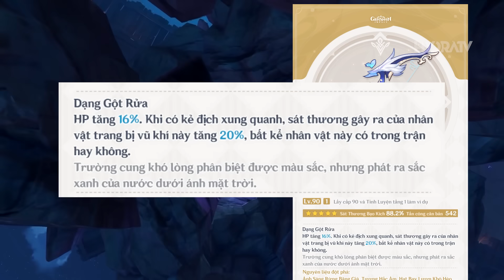Phân Tích Chi Tiết Banner Nhân Vật & Vũ Khí Mới! Xài Cho Ai, Roll Hay Skip?! Genshin Impact 2.7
Phân Tích Banner Nhân Vật& Vũ Khí! Giới Thiệu Vũ Khí Mới 2.7: Xài Cho Ai, Roll Hay Skip? Genshin 2.7